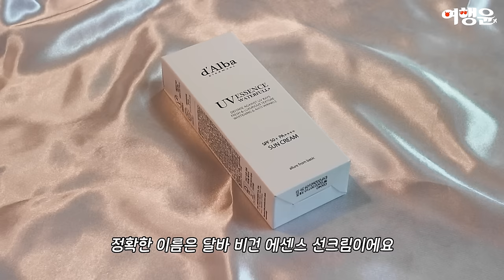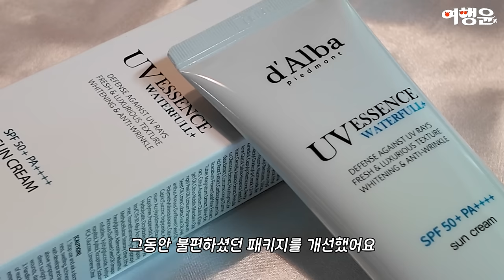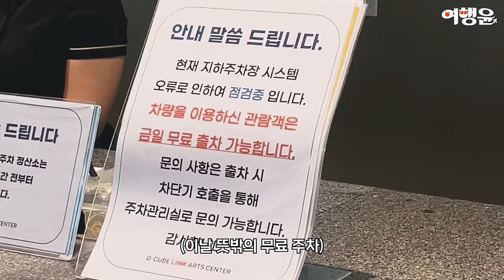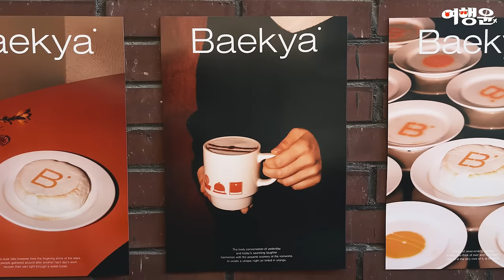🎫 뮤지컬 「마리 앙투아네트」 10주년 기념공연 후기 | 문래동 감성 SPOT! | 🧴 끈적임 없는 올리브영 선크림 추천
00:00 끈적임 없는 올리브영 선크림 추천
03:11 뮤지컬 ‘마리 앙투아네트’ 10주년 기념공연
06:04 문래동 감성 SPOT!

이 영상은 달바 광고를 포함하고 있습니다.